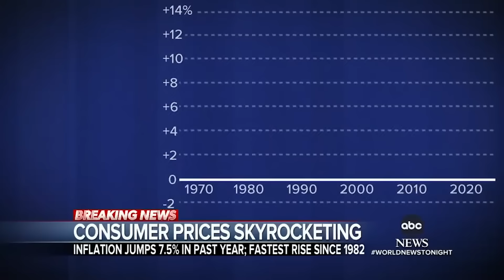The Internet Has One Major Question After State Of The Union Address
On March 1, 2022, President Joe Biden delivered his first State of the Union address. He discussed the war in Ukraine, inflation, and Covid-19, among other things, and while it may not have gone as smoothly as it could have, one of the biggest points made about the State of the Union address came from a place of positivity.
One topic in particular got all of Twitter talking, and it’s something that’s actually been on people’s minds for a while. Thanks to Vice President Kamala Harris and Speaker of the House Nancy Pelosi, it’s becoming a real point of focus. The internet has one major question after the State of the Union address, and this is it.